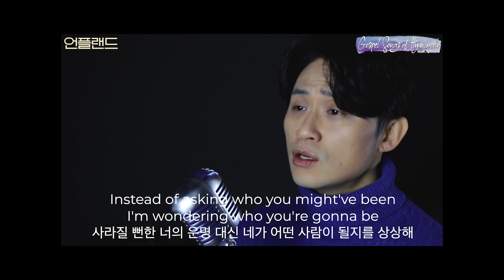[언플랜드영화] 주제곡 커버 언다이트 / 레비스탕스 / 현욱 - 영화 12월17일 대개봉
🎬 12월 17일 개봉한 화제작 영화 언플랜드(Unplanned)
Matthew West 가 부른 동명의 주제곡
'unplanned'의 커버곡이 발표되어 화제가 되고 있습니다.

언다이트, 레비스탕스, 현욱 등 크리스천 뮤지션들이 부른 이 노래 감상해 보세요.

🎥제작 : CHTV